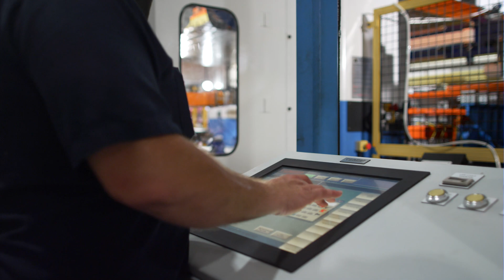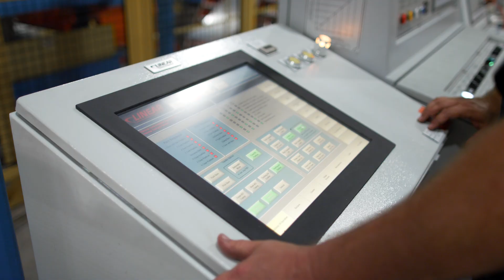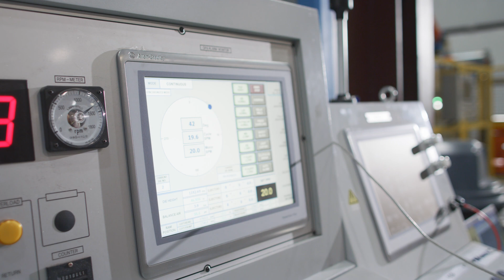MetalForming Magazine Visits Martinrea, Springfield, TN, for a Look at its New SIMPAC Press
MetalForming editorial director Brad Kuvin visits with Esau Gardner, general manager of the Martinrea facility in Springfield, TN, to discuss the plant's recent and significant expansion. Included is a look at its new 1000-ton eccentric-drive press, with a 5600 by 2650-mm bed and equipped with a servo transfer system. Gardner explains the important role the press will play in handling hundreds of new tools and in meeting OEM-customer requirements, including those for EV platforms.